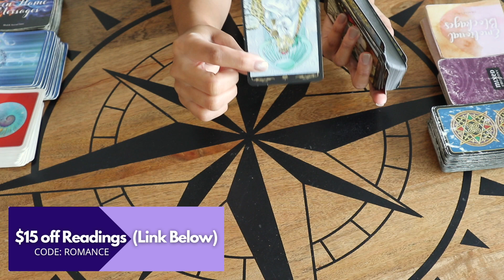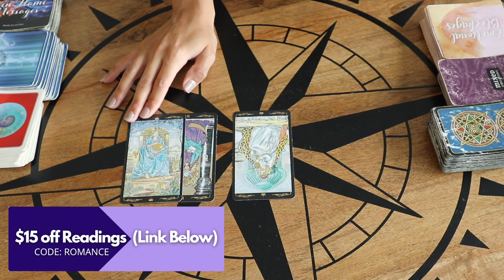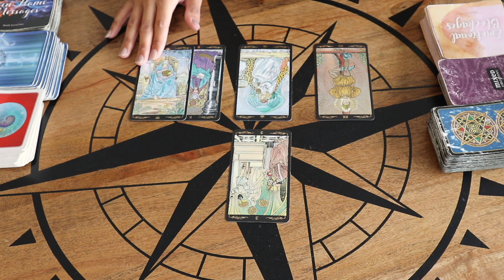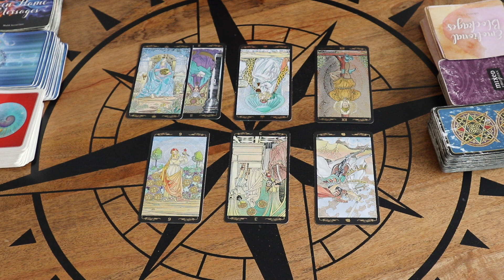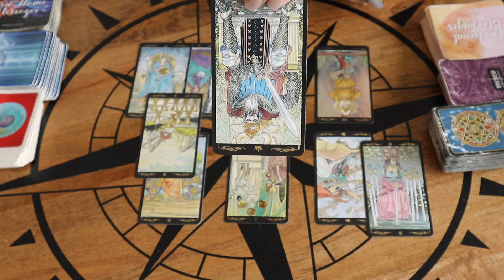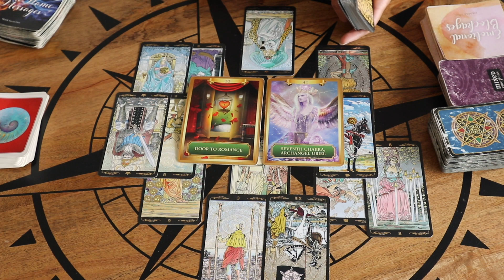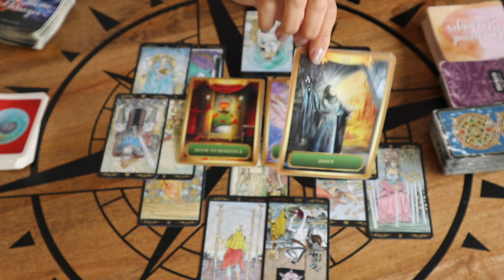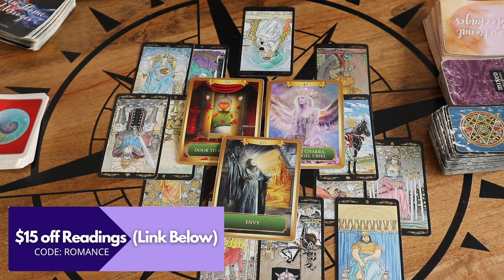ALL ABOUT THE PERSON YOU'RE STUCK ON 🚩[LOVE READING]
$15 Off Readings (CODE: ROMANCE)